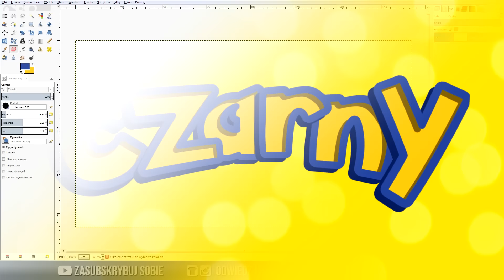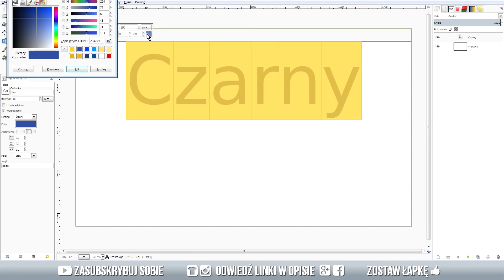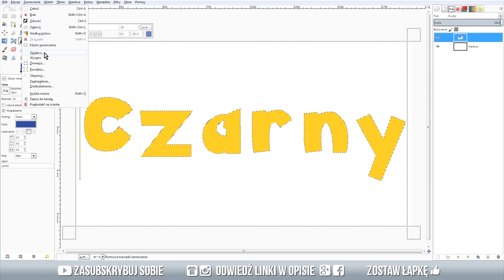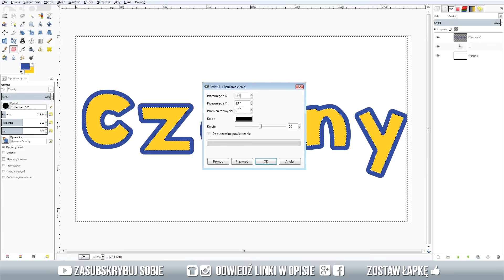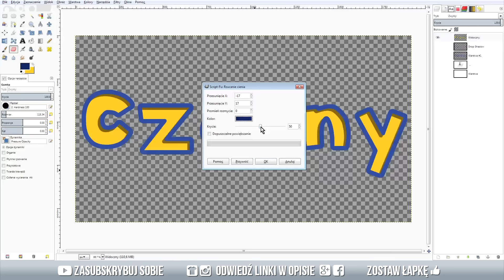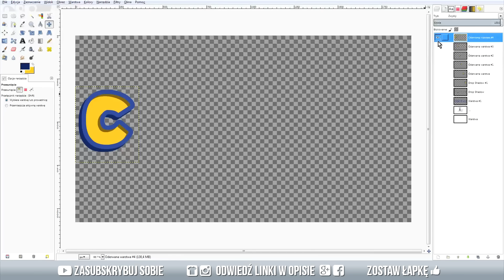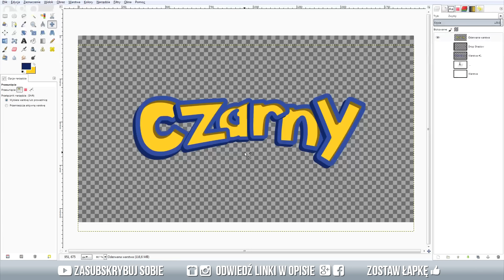Jak zrobić napis z Pokemon? Gimp poradnik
OPIS 📋
Poradnik ukazujący jak zrobić tekst z anime Pokemon. Wykonanie w GIMP 2.8.10.

MUZYKA 🎶
Ezietto - History of Empire [CC]
Phlex - Light Me Up (feat. Caitlin Gare) [CC]